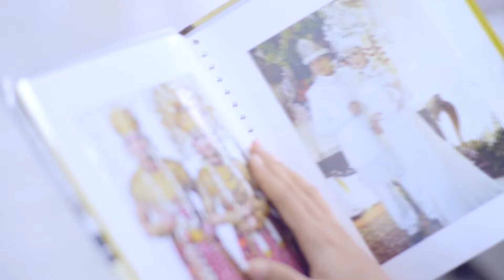Polysilane Selalu Bikin Nyaman (30sec)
Polysilane   Selalu Bikin Nyaman   30 Sec  Jan 22